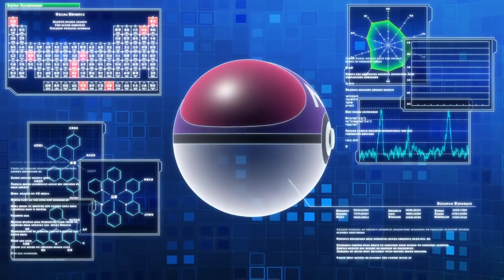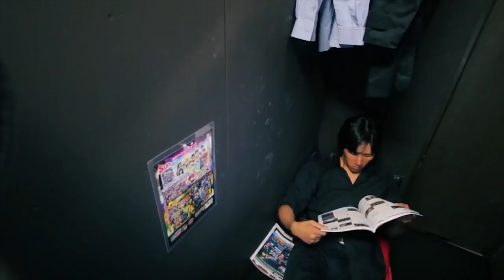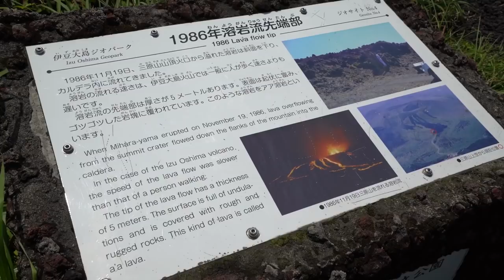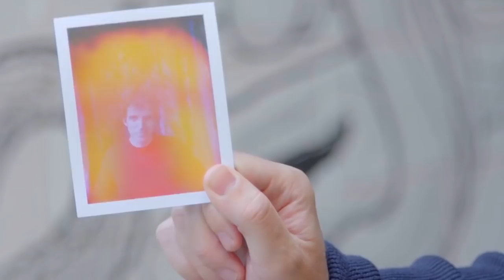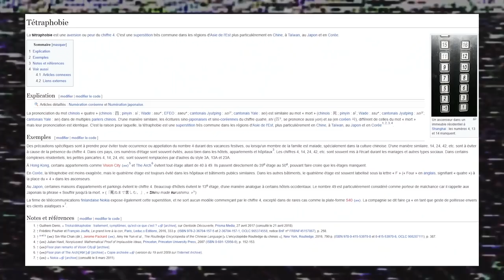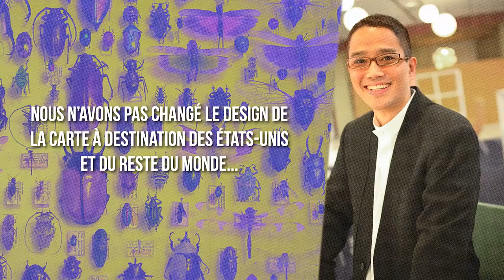KANTO, ENTRE FICTION ET RÉALITÉ (Safrania à Ligue Indigo)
Le monde de Pokémon est tiré de sources bien réelles. Aujourd'hui, troisième et dernière expédition à Kanto. Comme disaient les égyptiens, "on a des bails à translucider".

--- MUSIQUE ---
Hello meteor - Paradise Depth
Luke West- The Last Frontier
Perturbator - Future club dangerous days